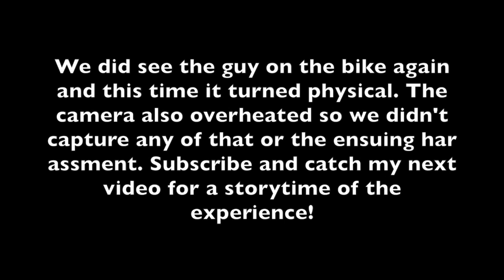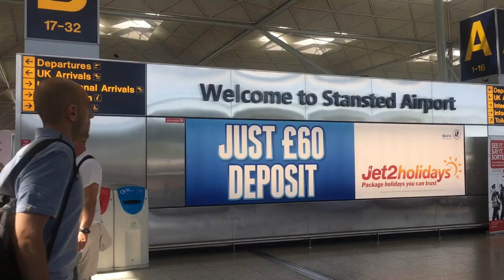Around The Globe l Worst day in Morocco !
Hey guys ! This is the Final part of my trip to Morocco with my bestie. Overall, we had a great experience in Morocco and hope you enjoy joining in our memories.

Until next week !x